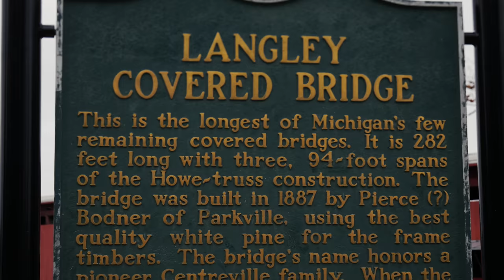Cinematic: Michigan's Langley Covered Bridge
Three Rivers, MI
Langley Bridge

Filmed using Panasonic Lumix G85, Samsung Note 8 and Apple iPhone 6.

Filming and editing done by me.